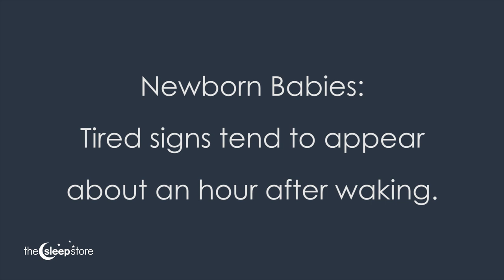Baby Tired Signs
A newborn can go from tired to over-tired in an incredibly short time. Missing the tired signs and delaying bedtime by even 5 to 10 minutes can make it much harder to settle your baby.

Recognising when your baby is tired is an essential skill. These are the cues that it's time to stop whatever you are doing and get your baby swaddled and into bed ASAP!
During the day, babies up to 6 weeks old will generally show tired signs about an hour after waking. Remember this awake time includes your feeding, nappy changing and all other awake activities so it can pass in a flash.

So start looking for tired signs about 50 minutes after waking.